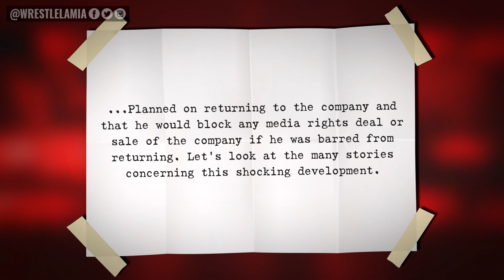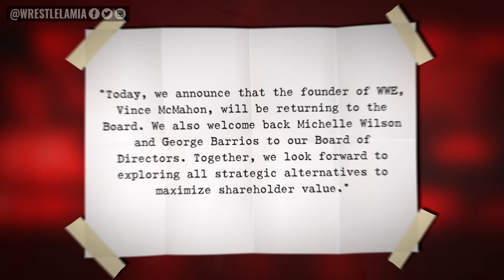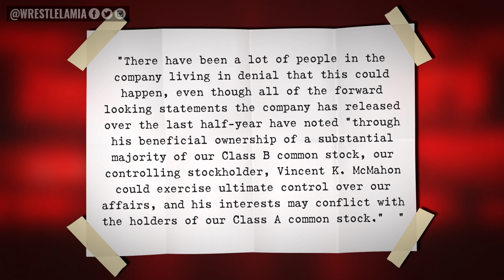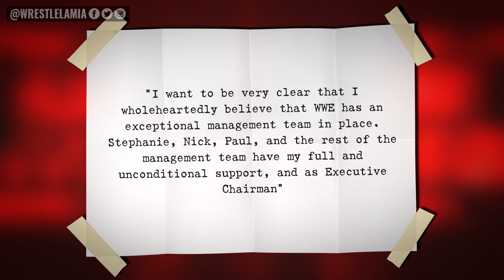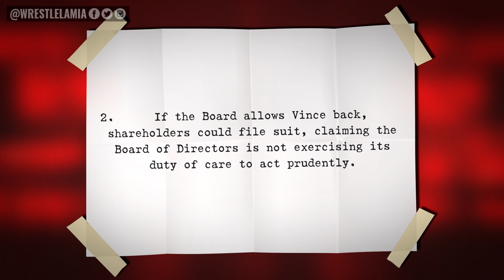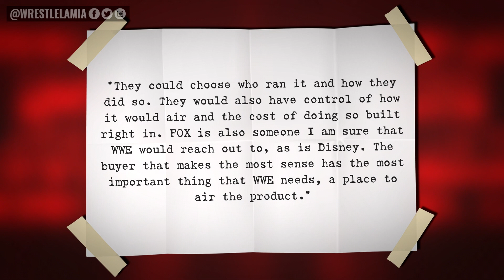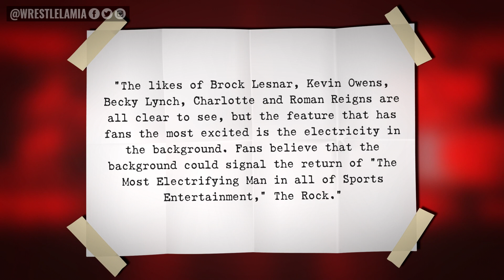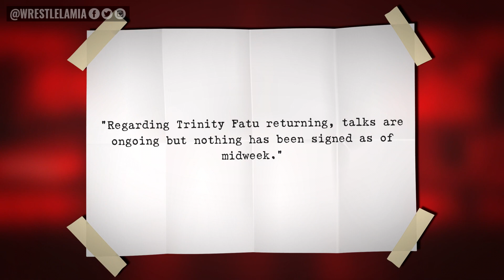BREAKING: Vince McMahon Back In WWE...Selling...Wrestlers Worried...WWE Spoil Return..Wrestling News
Biggest News Stories and Rumors in WWE and AEW

0:00 Intro
0:44 Vinnie Mac is Back!
1:03 Mr. McMahon Already Back on Board of Directors
2:19 Reaction to Vince’s Return
4:37 WWE Holding a Meeting with Employees
4:52 Can Vince Pull Off His Return?
5:57 Who Might Buy the WWE?
6:47 Does a Royal Rumble Poster Hint at The Rock’s Return?
7:30 Did the WWE Spoil Cody’s Royal Rumble Return?
8:02 WWE Looking to Sign Former NXT Star?
8:33 WWE Still Negotiating with Naomi?

Topics Discussed In this Video:

1. WWE News
2. WWE Rumors
3. AEW News
4. Wrestling News
5. Wrestling Rumors
6. Wrestlelamia